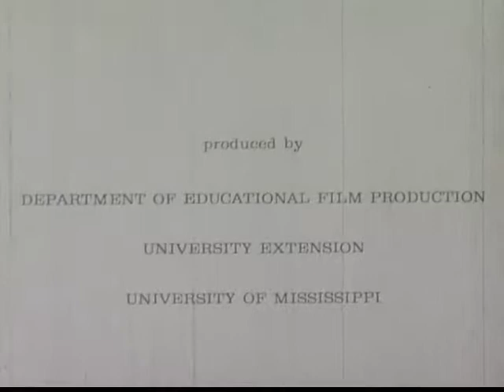Fred Mc Dowell - The Blues Maker 1969 / Beautiful Blues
The blues singer, Fred Mc Dowell, singing and talking about his blues. Includes scenes of the area which helped to shape his country blues.

In celebration of Mississippi Fred McDowell's legacy, twelve leading figures in contemporary blues - including Charlie Musselwhite, Tab Benoit, Sue Foley and Steve James - came together to record this 2002 tribute album.

In a career that spanned a half-century and endured the evolution of American popular music from its earliest roots in the Mississippi Delta to the birth and proliferation of rock and roll in the '50s and '60s, Fred McDowell defied fashion and stood out from the pack by remaining true to the same deep Delta roots that spawned his two primary influences, Charley Patton and Son House.

His unswerving commitment to the most basic vision of the blues - even as late as the mid 20th century - played an incalculable role in the folk-blues revival of the late '50s and early '60s. And for a guy who openly denounced rock and roll to the very end, his influence on artists like the Rolling Stones, Bonnie Raitt, and the Mississippi All-Stars can't be denied.

"WONDERFUL short film spotlighting the late, great Mississippi Fred McDowell! "

Archive org: CC / Educational Film